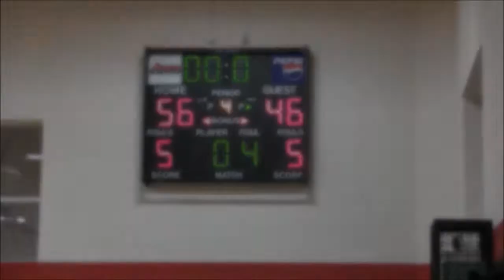Women's Basketball VS UWM at Waukesha Game Highlights (11/19/18)